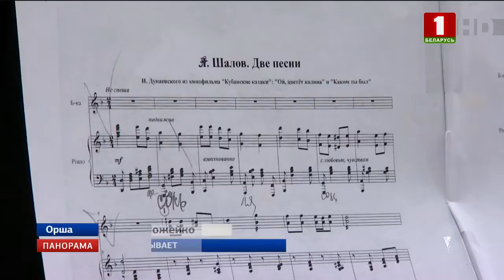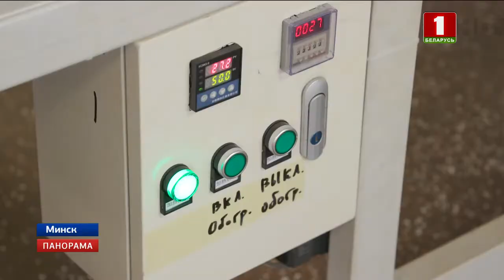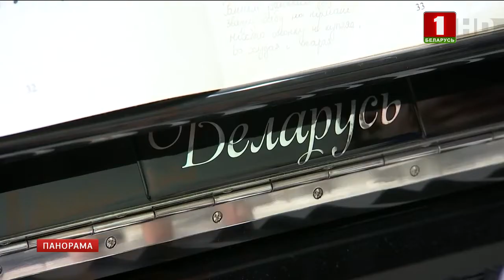По поручению Президента в стране запустили производство акустических пианино. Панорама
Столичная «Фабрика фортепиано» — предприятие, которое в перспективе обеспечит учреждения образования и культуры пианино нового поколения.